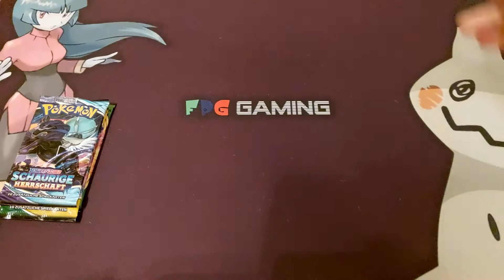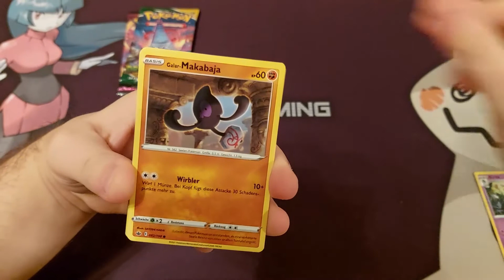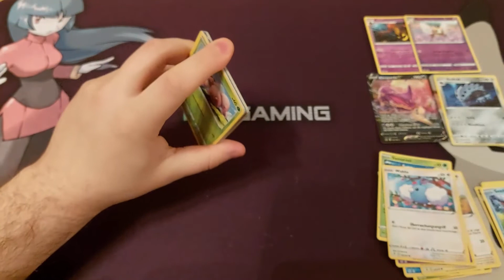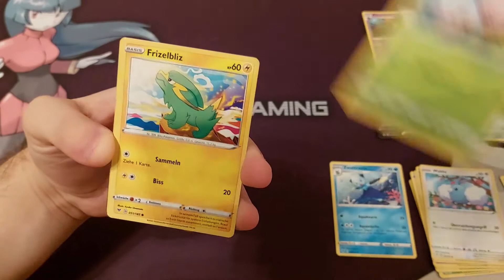FPG Gaming Pokemon TCG Adventskalender 2021 Türchen #22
Adventskalender Türchen Nummer 22
Heute gibt es das nächste Türchen in meinem Adventskalender.